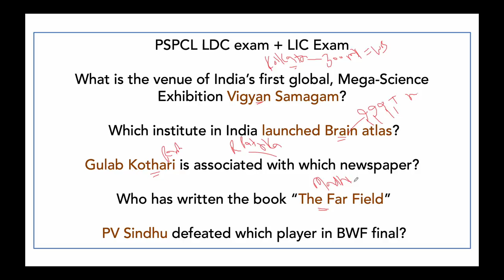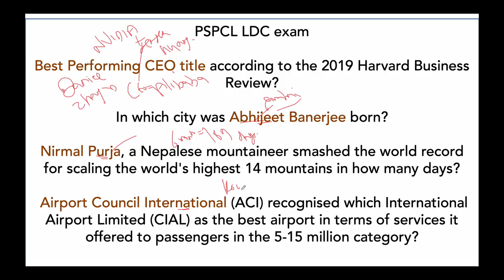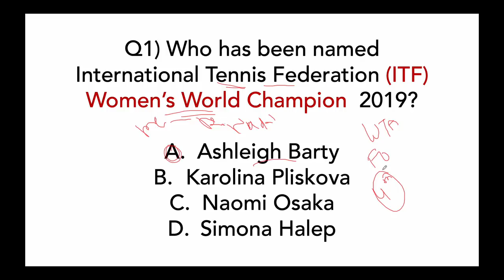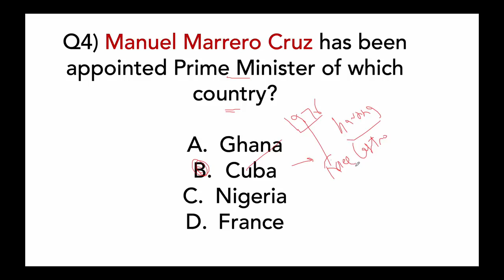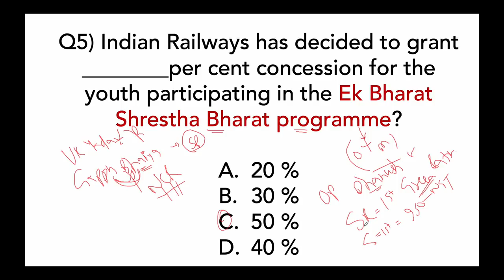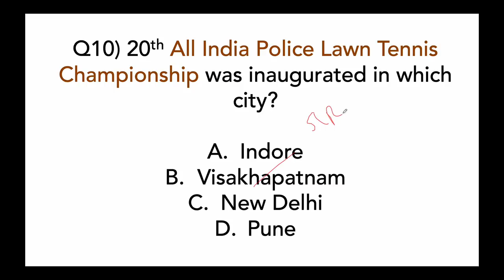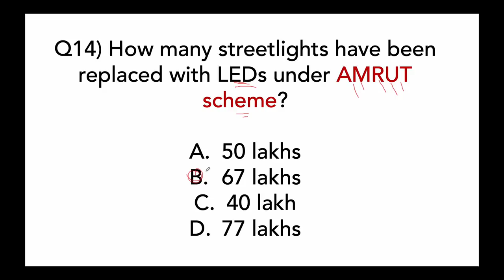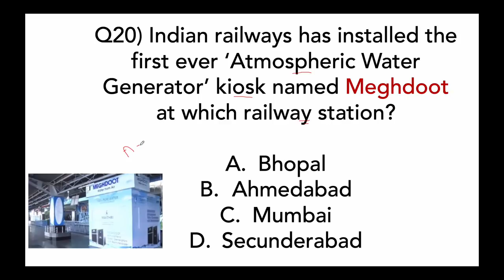23 December Current Affairs 2019 in English by Dr Gaurav Garg